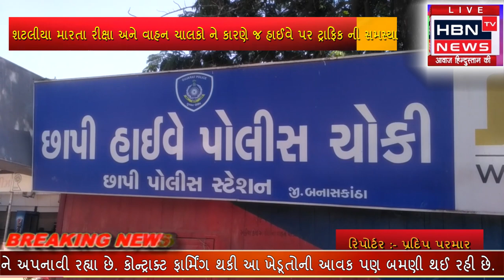છાપી હાઈવે પર શટલીયા રીક્ષાઓનો ત્રાસ.. આડેધડ પાર્કીગ કરવા થી લોકો પરેશાન.....